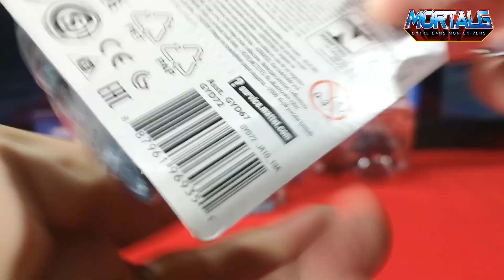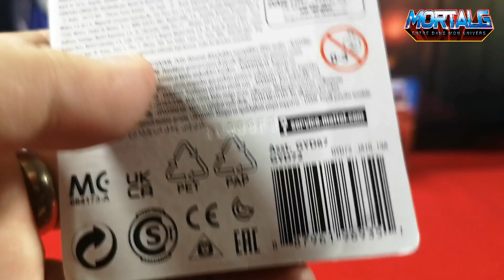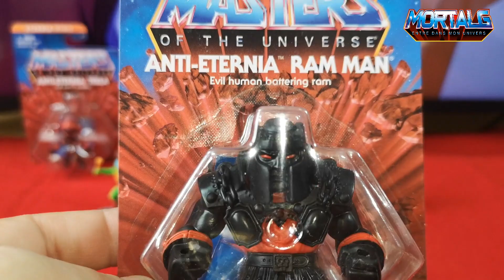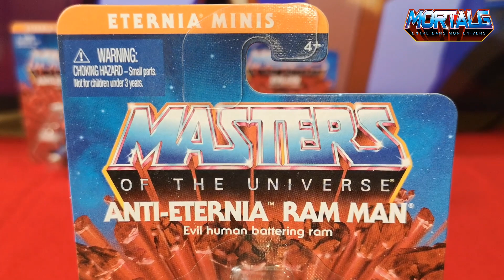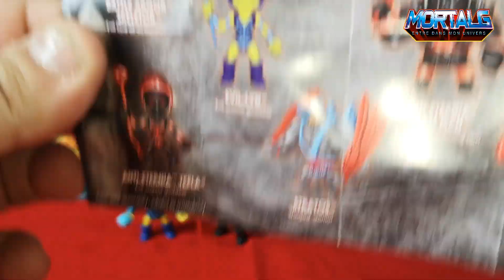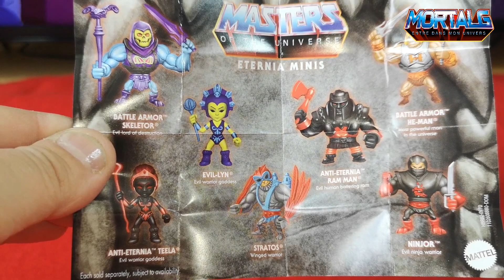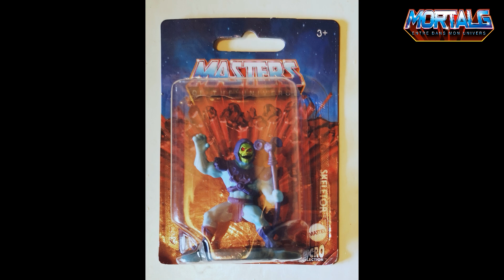Nouvelle Vague Eternia Minis + Les Micro Figurines !!! Les Maîtres de l'Univers - Review 235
Voici Les nouvelles Minis ainsi que les nouvelles figurines Micro des Maîtres De L'Univers, par Mattel :)

Vous pouvez la trouver sur BBTS, Big Bad Toy Store avec ce lien